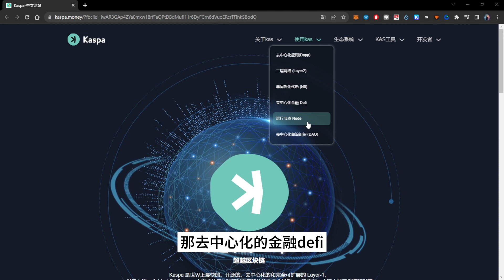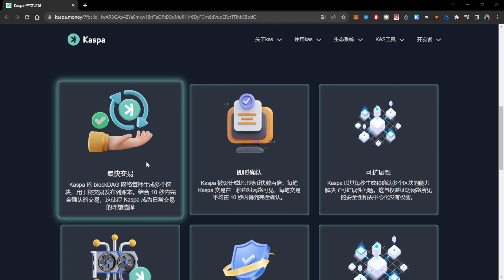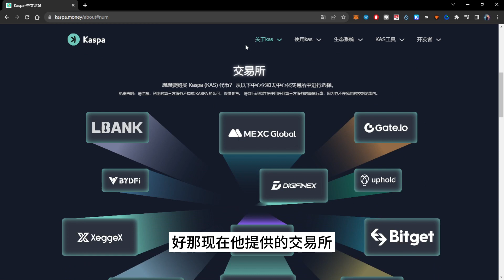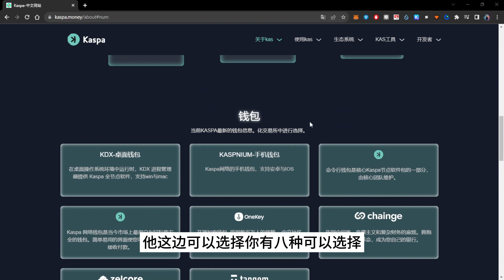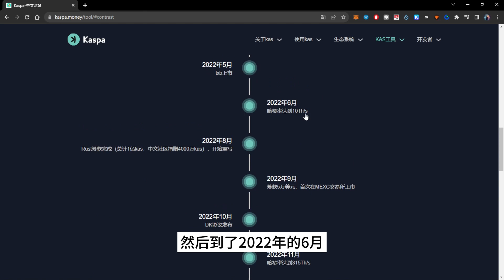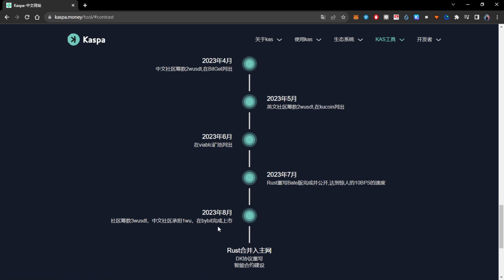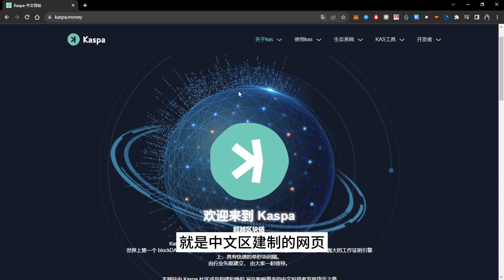中文社群的kaspa網頁分享#加密貨幣挖礦#礦工日記#miner#kaspa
不過每個設定結果會因GPU而異，
影片中的超頻設定未必可能會適合，
可以作為參考設定的方向。